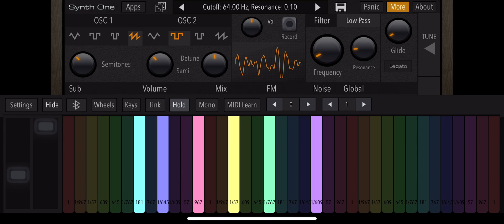Reading 2102 whistle on synthesizer